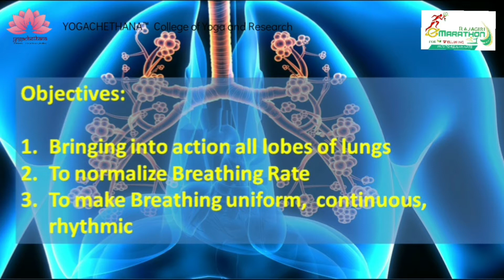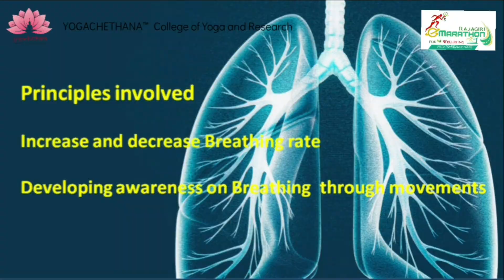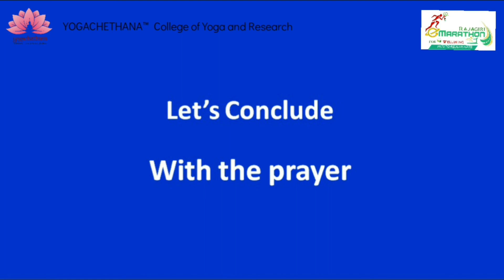12 day workshop | Episode 2 | Yoga practices to boost immunity and manage stress | E-marathon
12 day workshop by YOGACHETHANA™️ College of Yoga and Research, Mangalore on Yoga practices to boost immunity and manage stress A set of yoga curriculum inclined with the Ministry of AYUSH.
Credits

Certified yoga professionals: Hema, Latha, Pavithra, Geetha & Chethana
Director, Camera & Editing: Ajith Kumar UV
Creative Head: Chethana Badekar
Producer: CHIRA Educational Trust ®
Copyrights: YOGACHETHANA™️ College of Yoga and Research, Mangalore

Rajagiri College of Social sciences belong to Rajagri Institutions of CMI, located at Cochin organized 13days of e-Marathon and International webinar series from 28th September to 10th October 2020. Theme of the marathon based on well-beingness, “RUN to Rejuvenate” and “ All well in long run”. Program was inaugurated by Union Minister of State for External affairs V Muralidharanji, Opening remarks were blessed by guruji DR. H R Nagendra. Father Dr. Saju M D conducted Felicitation of dignitaries, special address was delivered by Director of Arogyadhama and standing Research Committee of IYA DR. Nagarathna. Director of Rajagiri Institution Father Dr. Mathew Vattathara and other dignitaries were present.

YOGACHETHANA™️ College of Yoga and Research, Mangalore we conduct ONLINE/OFFLINE YOGA INSTRUCTOR'S COURSE (YIC) which is 300 hour Yoga Teacher Training Course. This Course is a combination of theory and practical subjects like Breathing Techniques, Asanas, Pranayama, Meditation Techniques, Yogic Games which improves concentration and awareness, stamina & dexterity. Syllabus in Tune with Ministry of AYUSH - YCB/QCI Certification.